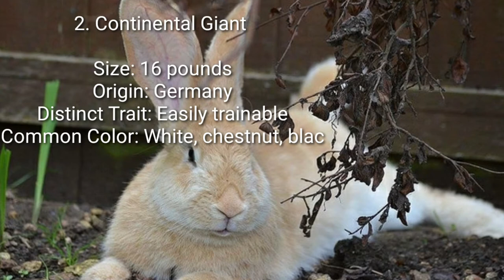Top 10 largest Rabbit Breeds in the World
video title: Top 10 largest Rabbit Breeds in the World

Rabbits are small mammals in the family Leporidae of the order Lagomorpha. Oryctolagus cuniculus includes the European rabbit species and its descendants, the world's 305 breeds of domestic rabbit. Sylvilagus includes 13 wild rabbit species, among them the seven types of cottontail.